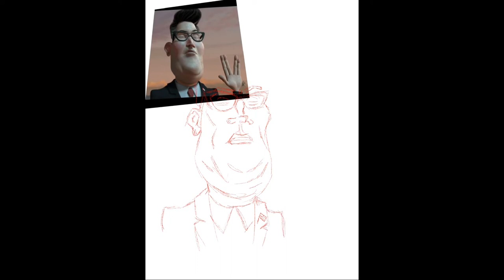Drawing President Hathaway (Monsters Vs Aliens)